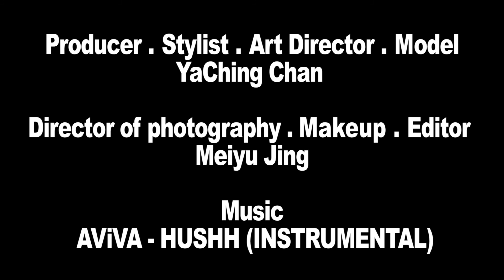CONFRONTATION | Fashion Film (2021)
CONFRONTATION
Published by July 2nd, 2021
A student dorm fashion film project.

Producer: YaChing Chan
Videographer & Editor: Meiyu Jing
Stylist: YaChing Chan
Model: YaChing Chan
Makeup: Meiyu Jing & YaChing Chan

Academy of Art Unversity